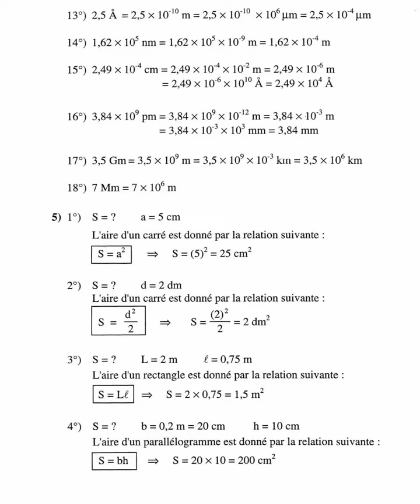Multiples - Sous-multiples - Surface - Volume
Multiples et sous-multiples
Surface
Volume